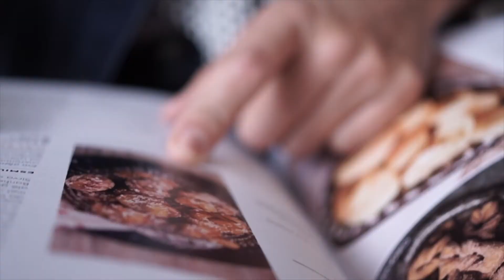Memórias Afetivas | Básico | Adriana Yoshida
Instituto Brasil a Gosto apresenta Memórias Afetivas despertadas pelo livro Básico - Enciclopédia de Receitas do Brasil (editora Melhoramentos)

Nesta série, os entrevistados falam de memórias suscitadas pelo novo livro do Instituto Brasil a Gosto.

Neste episódio, a entrevistada é a jornalista Adriana Yoshida.

Realização Pop Filmes

Facebook.com/Brasilagosto
Instagram.com/institutobrasilagosto